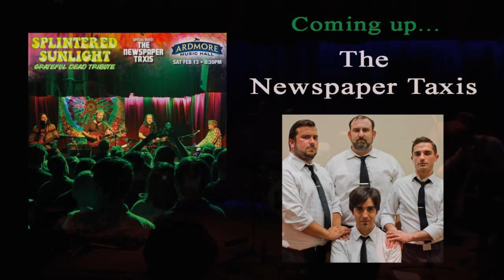2016-02-13 - Splintered Sunlight @ Ardmore Music Hall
Philly’s premiere Grateful Dead tribute band, Splintered Sunlight plays Ardmore Music Hall. Beatles tribute band, The Newspaper Taxis open at 8:30pm. Splintered Sunlight starts at 10:00p